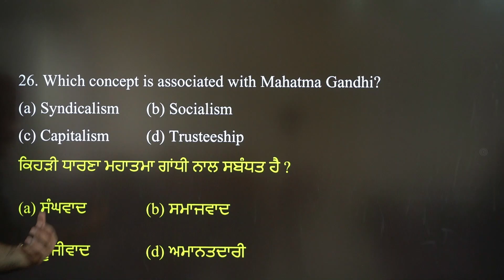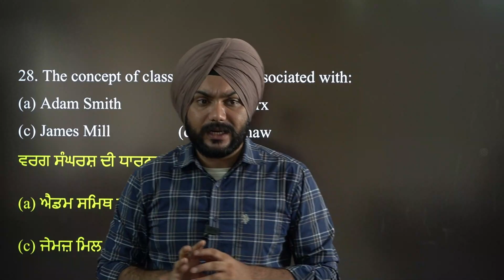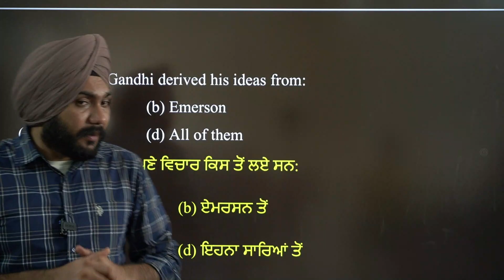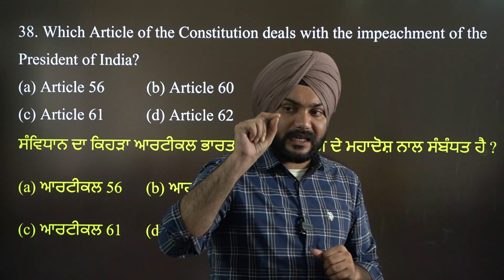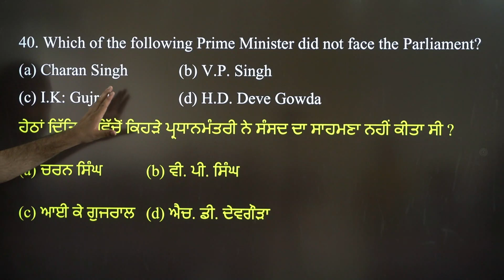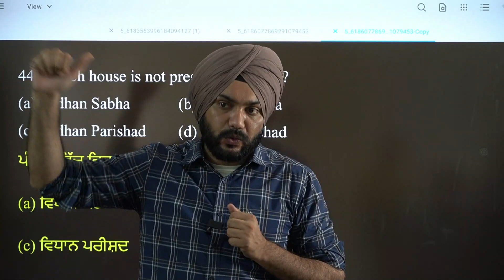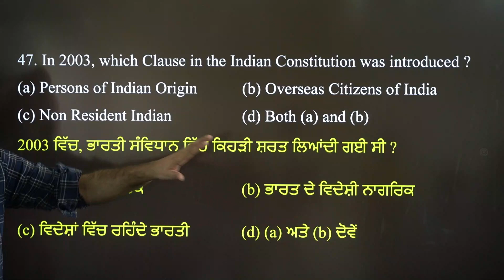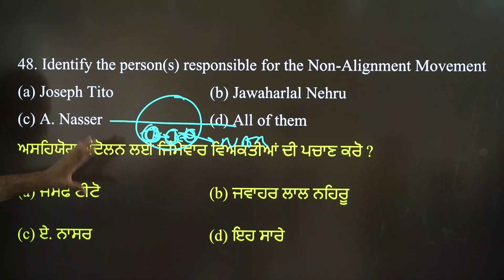Master Cadre SST 6060 Civics PART 2 | PPSC | PSSSB | Police | 8054400797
Check our Demos for
PPSC | SUB INSPECTOR | PSSSB | EXCISE | CLERK | VDO